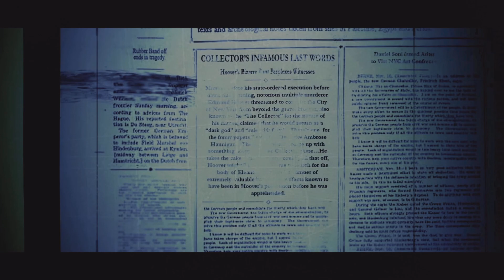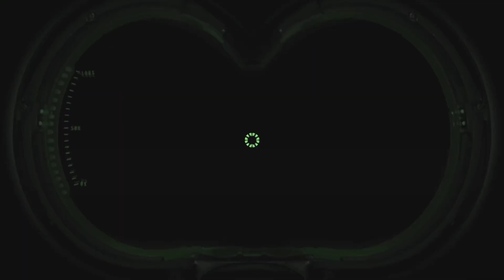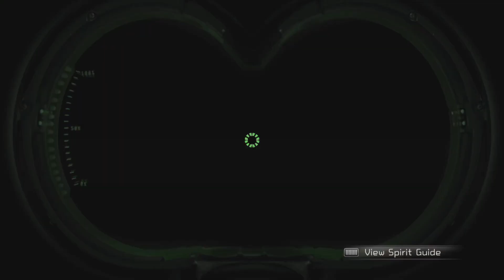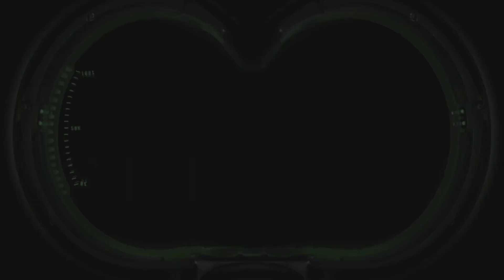Ghostbusters Remastered - Part 5